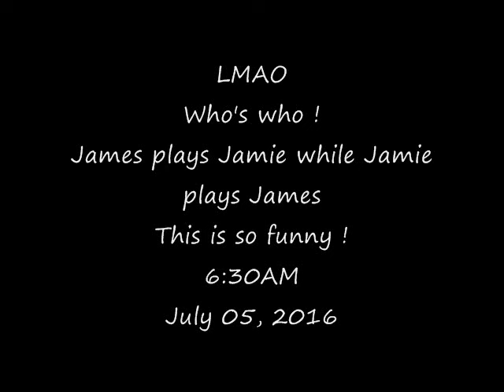Safari Live : James or Jamie who's who ( Funny ) July 05, 2016